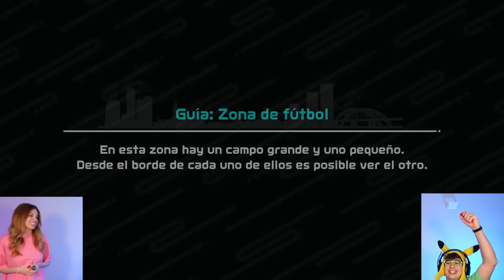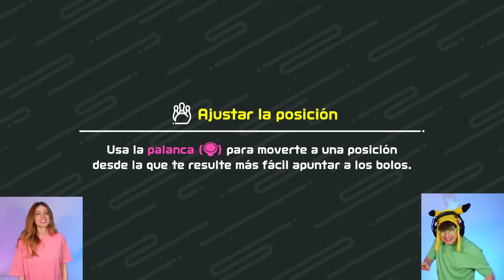BATALLA de NOVIOS en Nintendo Switch Sports ⚽❤️! (Laia Oli vs TEKENDO)